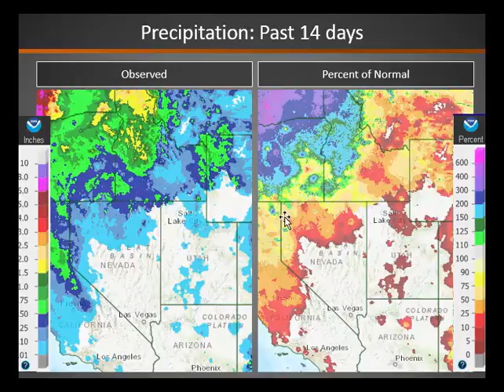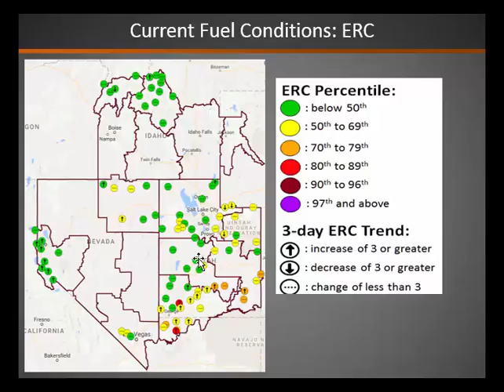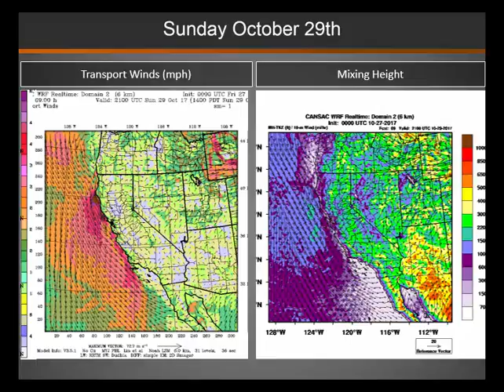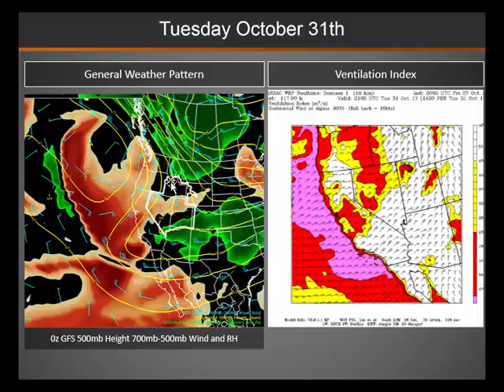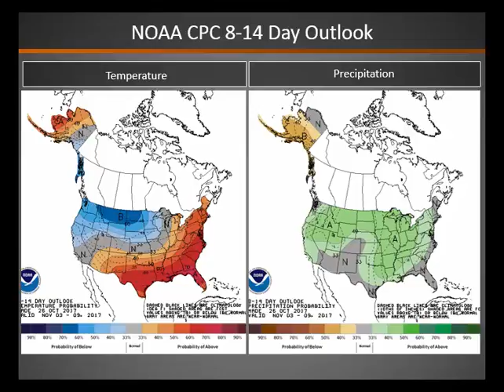Great Basin Smoke Dispersion Briefing: October 27, 2017